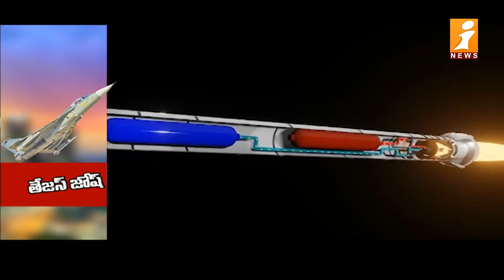చైనాకు షాక్... యుద్ధ విమాన అమ్మకాల్లో చైనాను మించిన భారత్ | Tejas Aircraft Sales to Malaysia | iNews